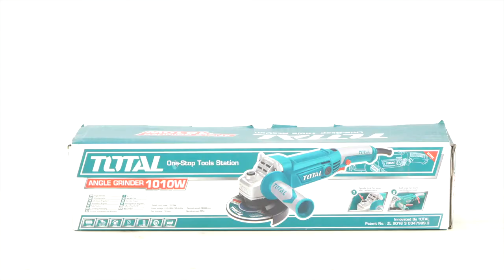TOTAL 4″ ANGLE GRINDER 1010W (TG1121006-38)